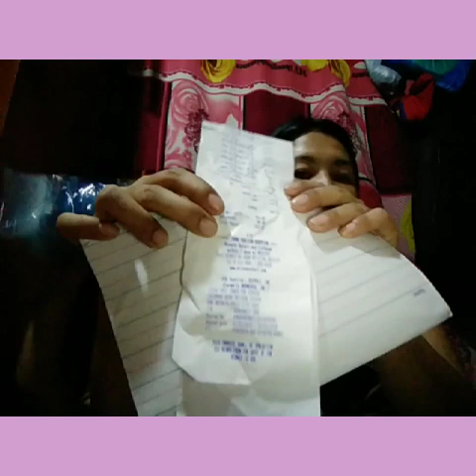Grocery challenge- min. of 50 items worth 500 pesos only(sumayaw si shontelle sa mall- kulet keeyoo)